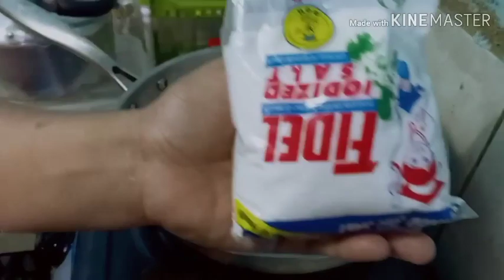GINISANG KALABASA AT SITAW PECHAY WITH CHICKEN